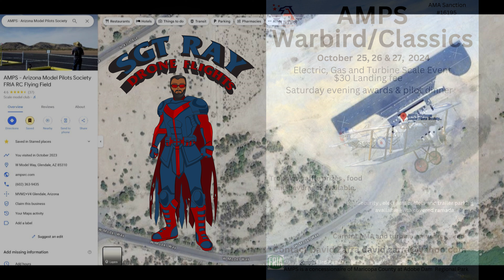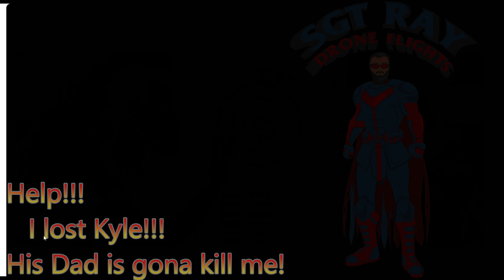I lost Kyle!!!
I went up with Kyle and his F-14 to teach some skills! But I lost him and his dads goanna kill me. He still has payments left!

I went out to Phoenix Arizona to the Amps- Arizona, Model, Pilots, Society.